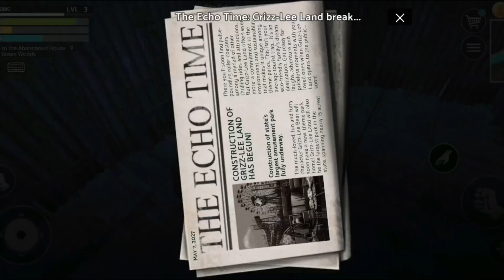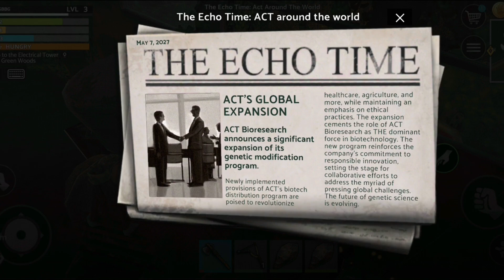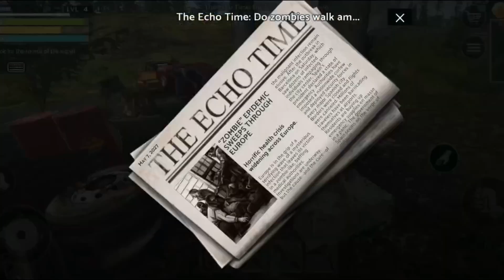SURVIVING A POST-APOCALYPTIC WORLD (Part 2)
Tomorrow Survival Game Playing part 2| Tomorrow Survival|